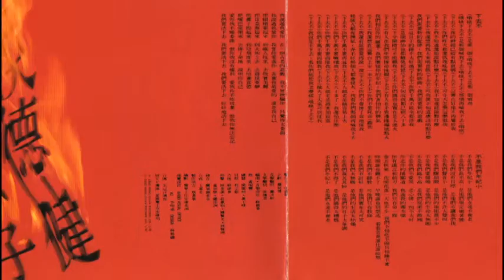【下去不】侯德健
禍頭子專輯1990